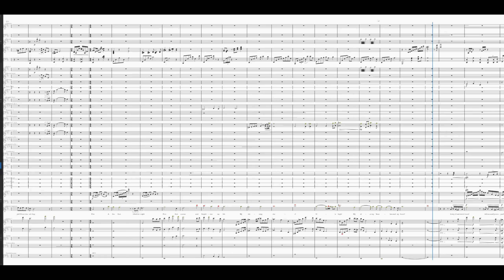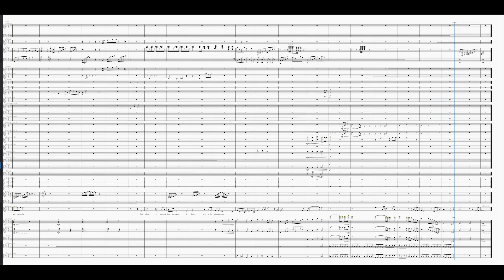Final Fantasy XVI - My Star (Orchestral Score)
Here is how I'd transcribe the orchestral version of "my star". The notation file and sheets are hidden